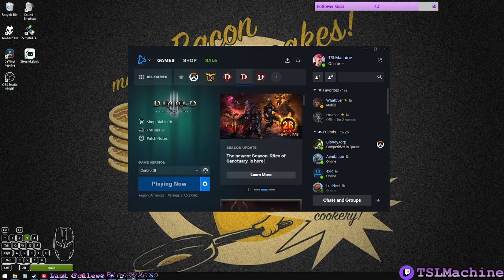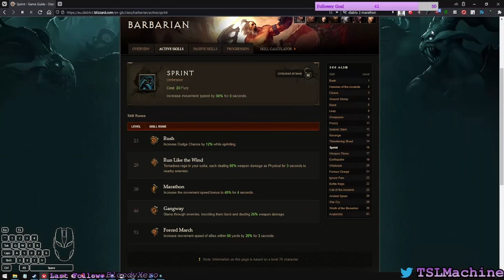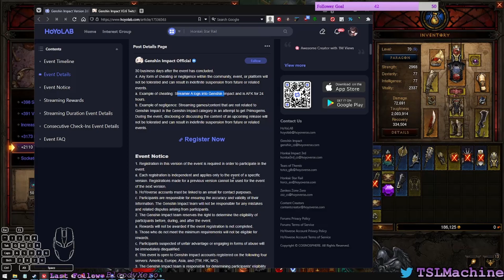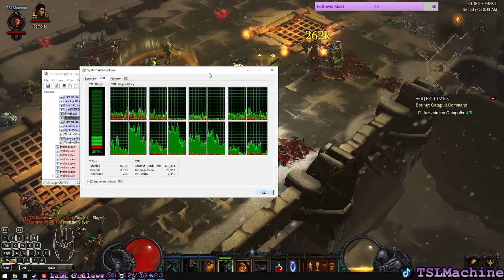Twitch Stream VOD — 07 April 2023 part 2 — Diablo III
Continuing the very first story playthrough, already on act 5

0:00 Start
1:22 I clicked 'Play' on Blizzard app; waiting a while for the game to load; fixing some issues like putting the game on the right monitor
2:22:43 Urzael
3:28:13 Adria
5:02:00 Malthael
5:17:19 Checking out endgame stuff
7:30:11 Outro (14-hour stream Pog)